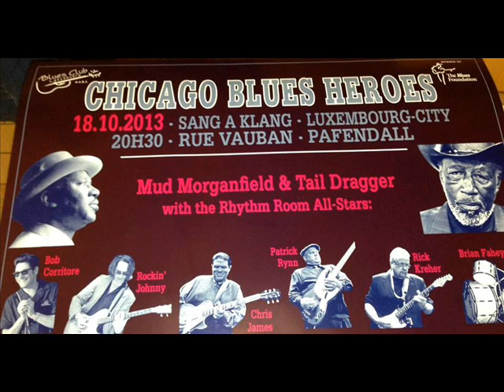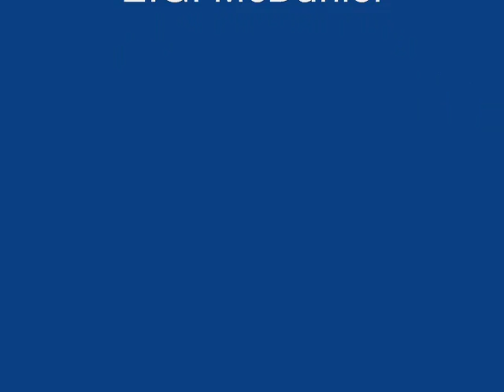MUD MORGANFIELD - HEALTH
Written by Mud Morganfield and taken from SON OF THE SEVENTH SON the award winning Cd.
There is a real message in this song - With Kenny "Beedy Eyes" Smith - Drums - Barrelhouse Chuck on Organ - Bob Corritore on Harmonica - Rick Kreher/Billy Flynn - Guitars - E.G. McDaniel - Bass.Special Thanks for the Photos by Aigars Lapsa - Markey Jea - Jr Baldhead - Mariano Cardoza.